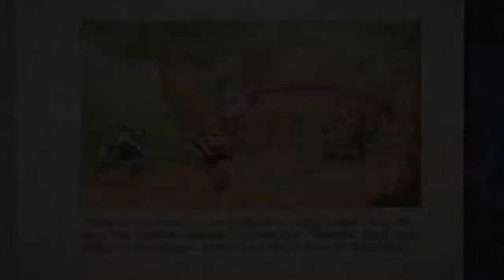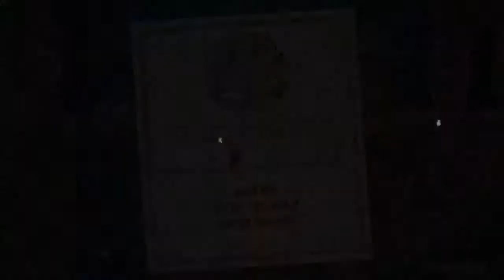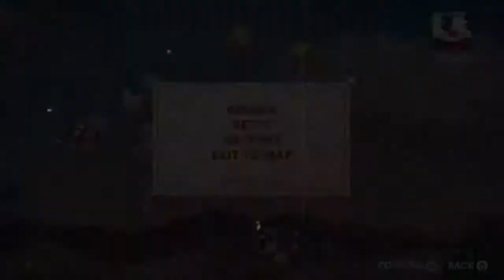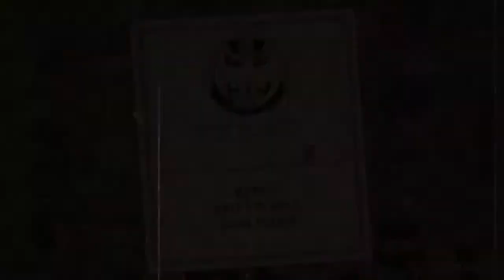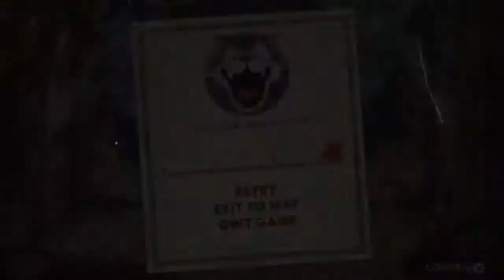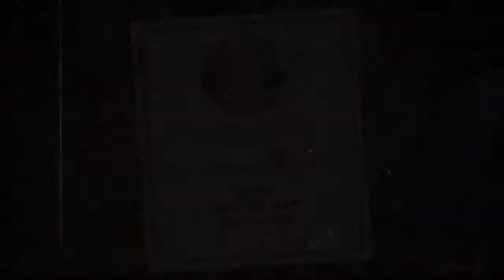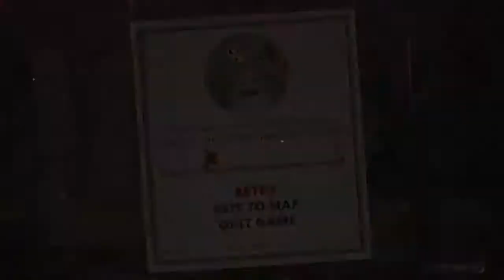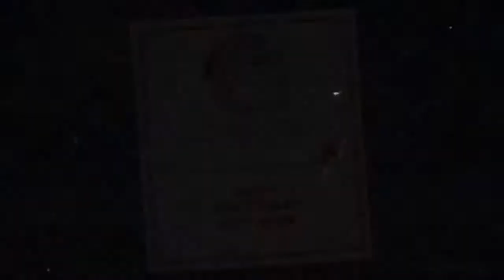Cuphead {1 sitting walkthrough challenge }